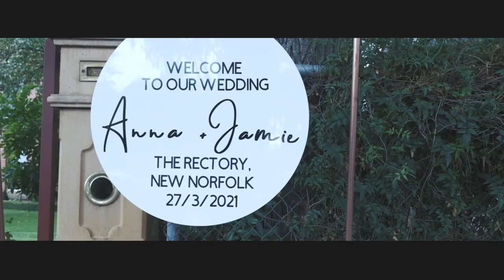Garden wedding with beautiful autumn leaves made the couple's background distinct | The Rectory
Jamie & Anna Adams
New Norfolk, Tasmania

Music
Evermore by ROARY
All My Life by WILD

Shot on Fujifilm XH1 | Eterna film simulation